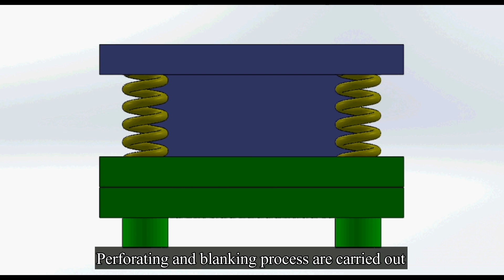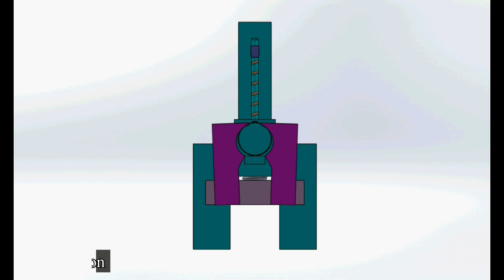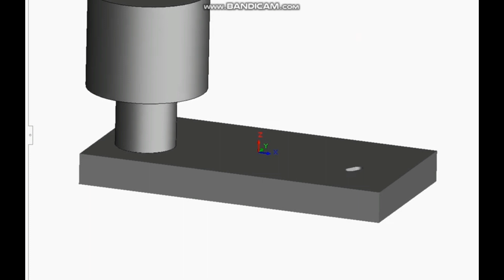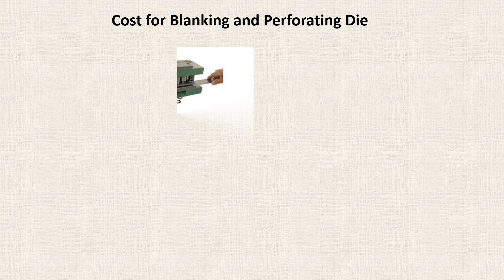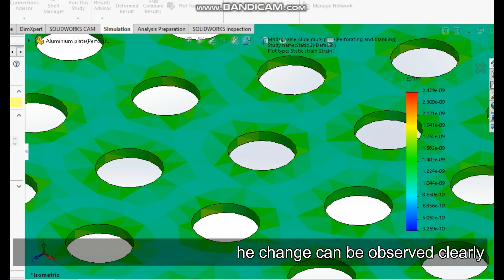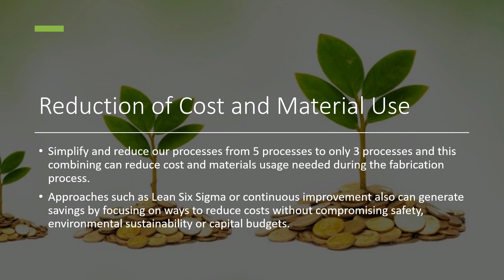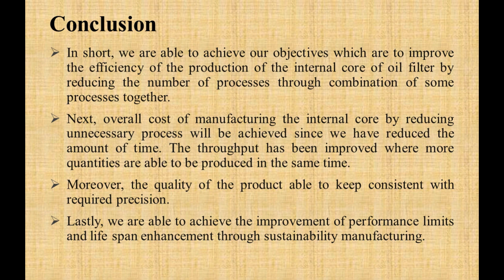EPD332 2019-2020 Group 1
This is video show the activities experienced by the student taking EPD332 Tooling Design course. It begins with the design of the tooling and evaluation of the designed tooling via FE and CAM. Due to covid19 pandemic, no fabrication involve this session.

Tooling Design is one the design courses taken by Manufacturing Engineering with Management Bachelor Programme offered by the School of Mechanical Engineering, USM.

Please like/dislike the video, as it will contribute to their final mark.